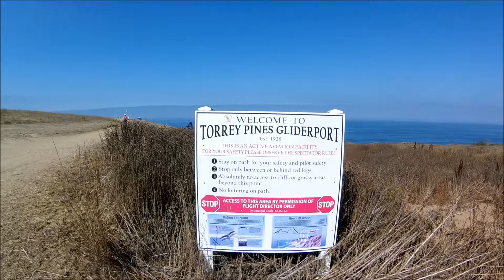Torrey Pines First Flight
Flying with my friends Daniel Young and Jack Li.